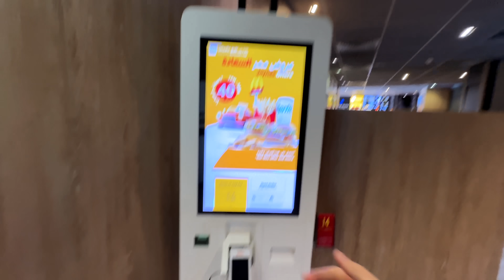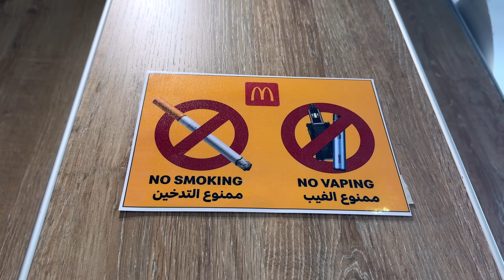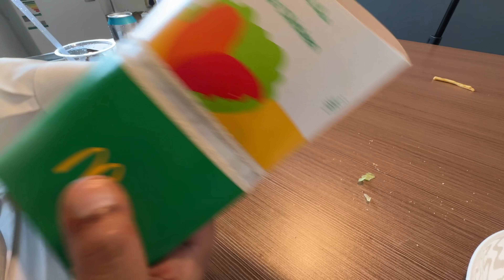McDonalds Karahi experiment and Special McDonalds hacks...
McDonald's Corporation is an American multinational fast food chain, founded in 1940 as a restaurant operated by Richard and Maurice McDonald, in San Bernardino, California, United States.